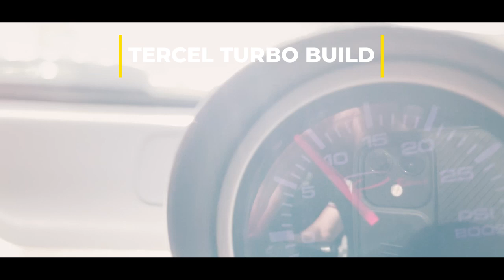Lo que tanto quería.... Nueva suspensión RIACTION: como instalarla y setearla!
Buena buena genteee! Llegó la navidad tempranísimo con este videazo que se viene!